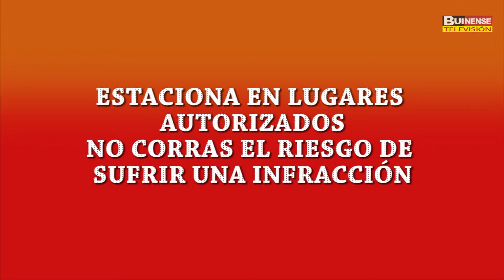CONSEJO BUINENSE DEL DÍA PATRICIA MATAMALA